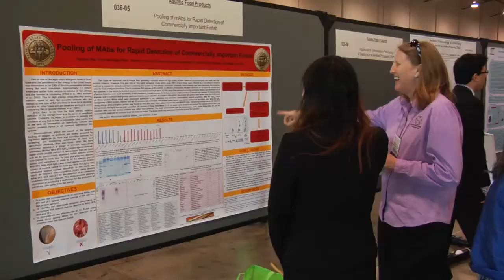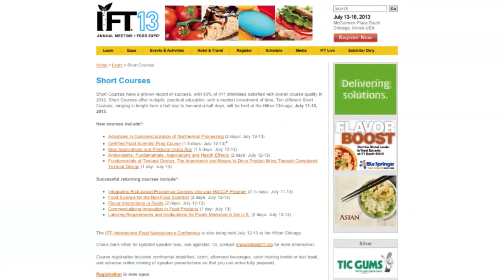IFT Annual Meeting & Food Expo Update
IFT Executive Vice President Barbara Byrd Keenan has an update on the 2013 IFT Annual Meeting & Food Expo in Chicago, July 13-16.